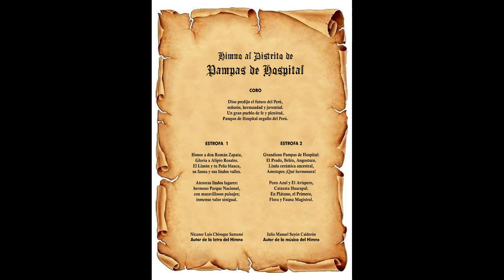HIMNO DEL DISTRITO DE PAMPAS DE HOSPITAL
Municipalidad Distrital de Pampas de hospital.
Alcalde: Ing. Samuel Pacheco Marchan